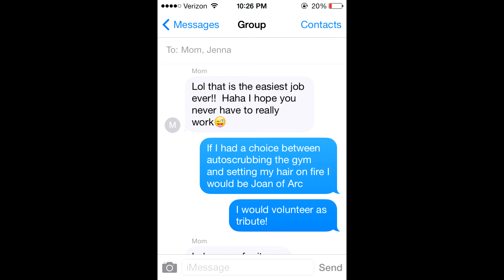Mamma Mia to All You Mothers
It's Mothers Day, and I wanted to tell the world a little about my own Mom!